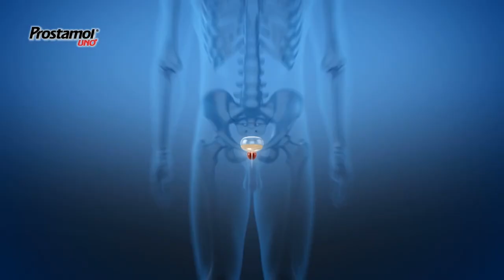Showreel 2024 - fullservisová video agentura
Jaké video budete potřebovat vy?

Tvoříme videa pro Marketing, HR a Business Development:

promo, image, prezentační videa, TV sponzoring, online spoty, content a event videa, tutoriály, spoty a videa pro HR nábor, onboarding a interní komunikaci.

Sledujte nás a buďme v kontaktu!